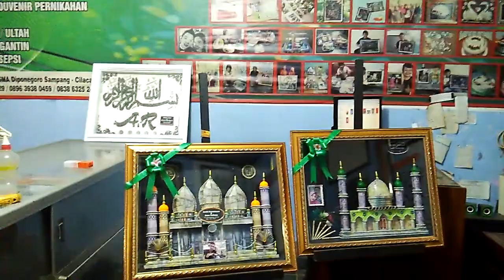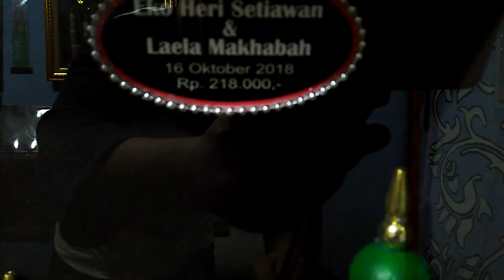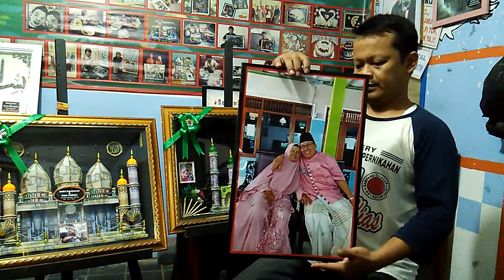Mahar hias masjid,M-Tori Mahar Hias Sampang-Cilacap.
Macam2 bikon mahar hias masjid, kami siap membantu persiapan pernikahan anda,
Model mahar masjid sesuai selera anda.
Kami di:Jl.Gerilya 1No:1 sampang-cilacap.081227393829WA